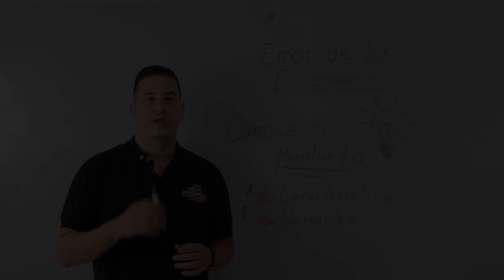Error # 4: Conoce el producto